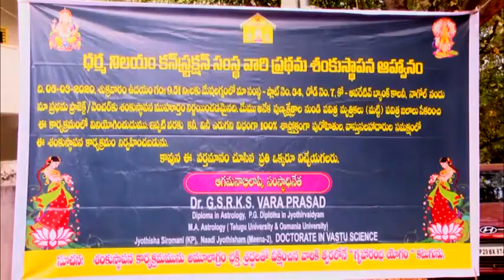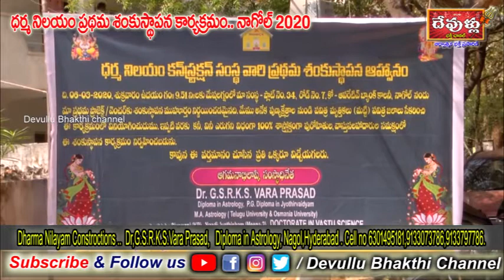ధర్మ నిలయంప్రధమ వర్షి కోత్సవం నాగోల్ హైద్రాబాద్1st anivarsarry dharmanilayam bilding constrictionsin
vasthu export in constrictionsin bildings Dr.GSRKS varaprasad diploma in astrology nagol hyderabad started program any vasthu prablams contact no in thabline and screen pay also thank you for watching plese saport ower channel devullu channel is devotional channel all temples in Indian rear temples and festivals programs posting .please subscribe ans sages .